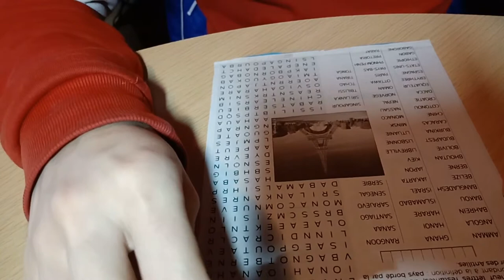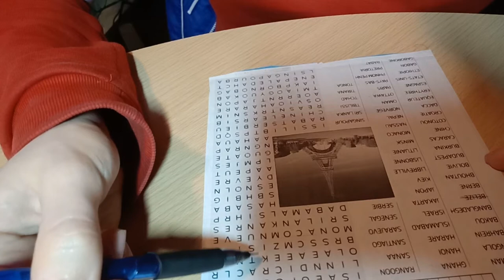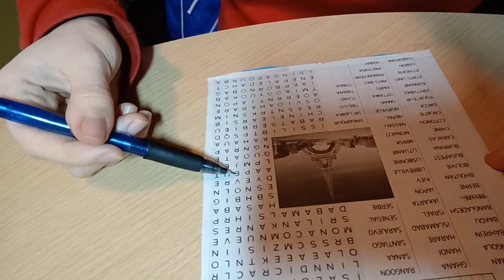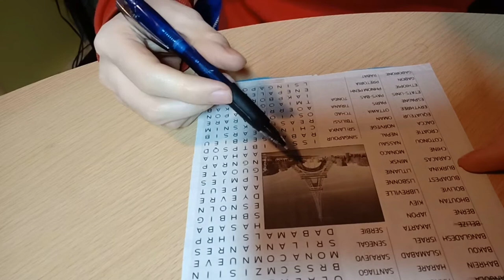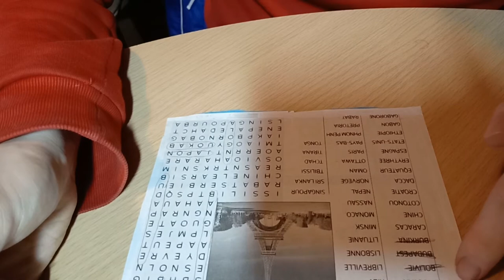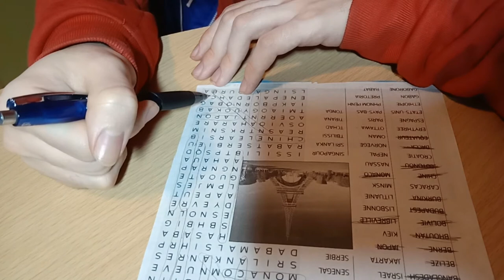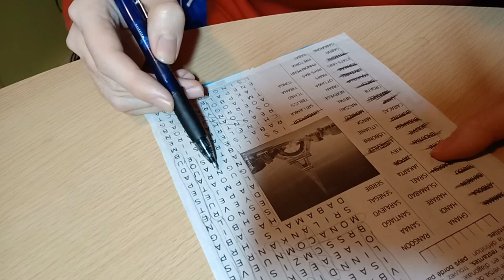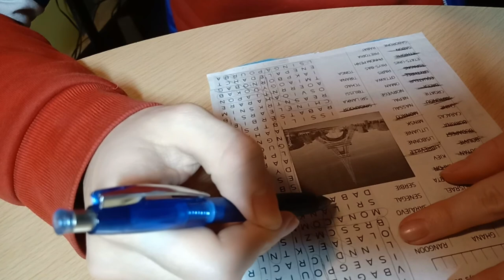ASMR FR : Mots Mêlé - Partie 1 - Tiendrez-vous ?